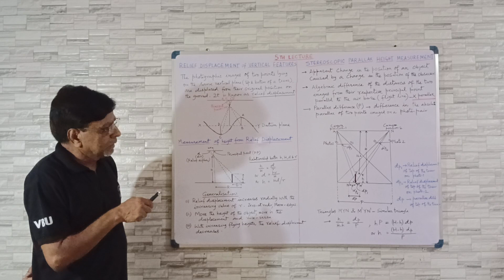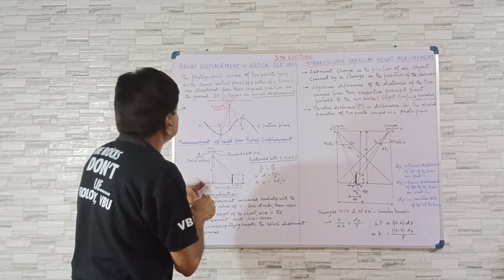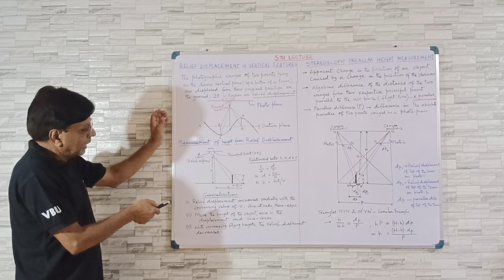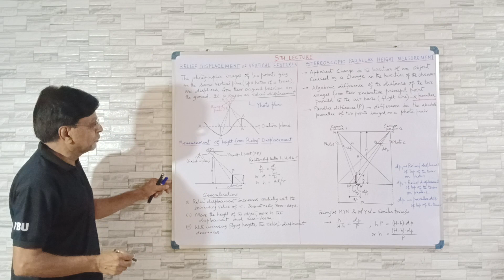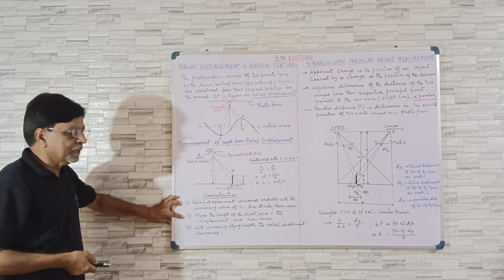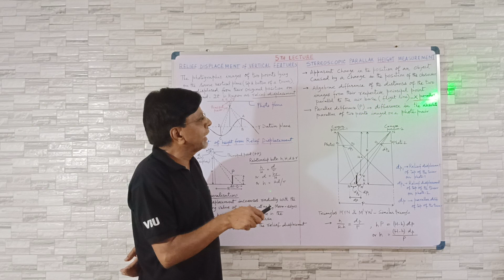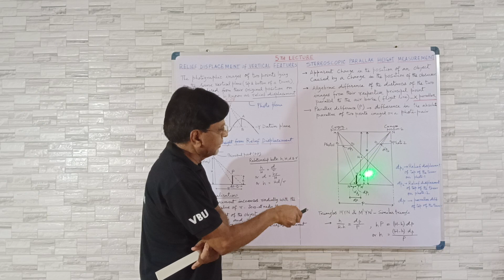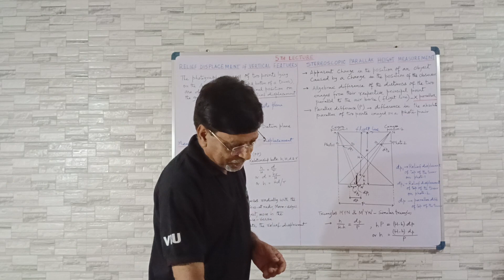Relief displacement, Stereoscopic parallax and height measurement